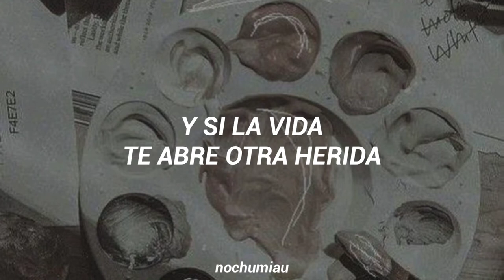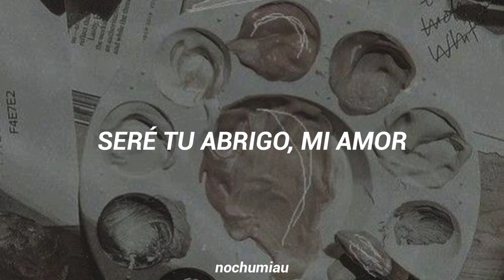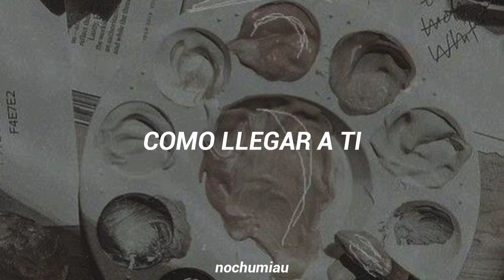Nunca te fallare - Mago de Oz [letra]